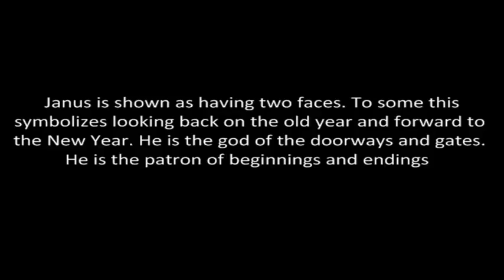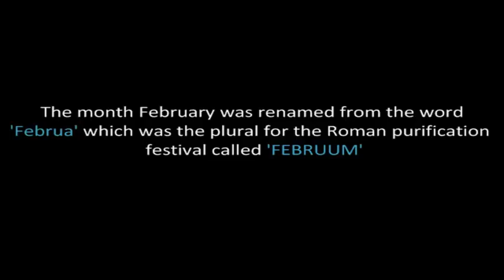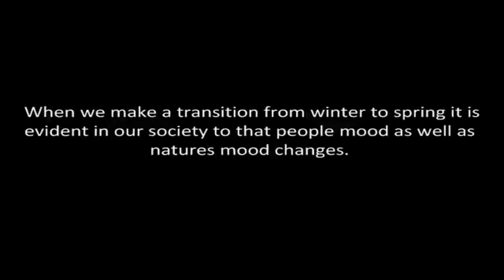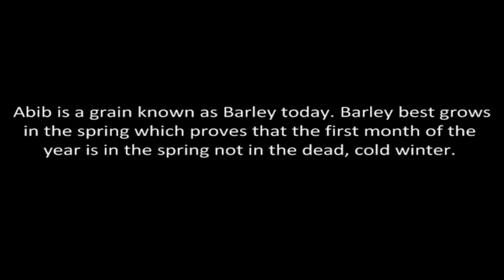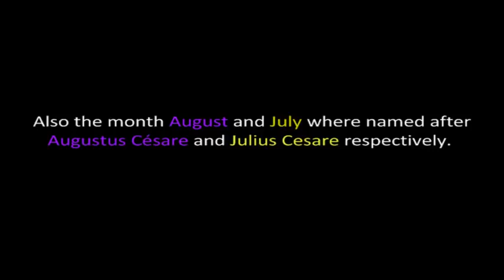True New Year ⏰